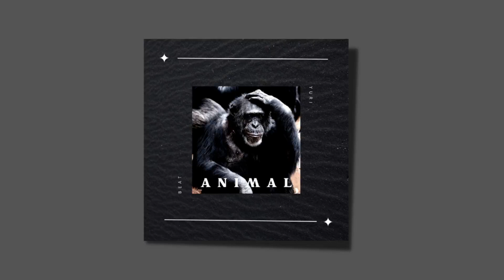A$AP Rocky - ANIMAL (ASAP Rocky Type Beat)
ASAP rocky type beat - ANIMAL

Produced By: YURI

The Free version of this beat is available for non-profit and evaluation use only.